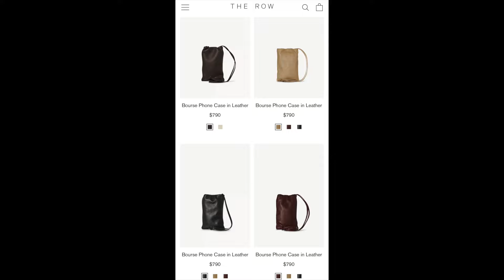Most Worn Bags of 2024... But What's Next?? Lela Sophia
Some of these kind of surprised me!  What's your most worn bag of 2024 so far??

Necklaces –
Jumbo Epithet Medallion
Rings –
"Loved" Signet Ring
Bracelets –
Calla Lily Bangle